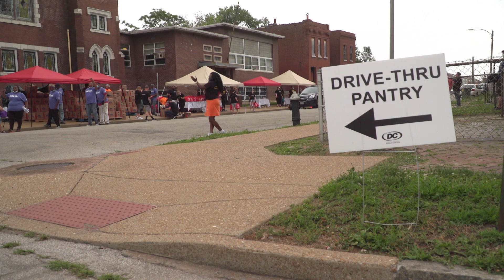St. Louis Dream Center Food Pantry Outreach | Joyce Meyer Ministries | Hand of Hope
Check out this update on Hand of Hope, Joyce Meyer Ministries World Missions arm, as they fill food boxes at the St. Louis Dream Center food pantry. Ginger Stache explains the impact this outreach is having on the community and letting you know that even in the midst of the COVID-19 pandemic, the work still continues. Lives are being changed and people encouraged!